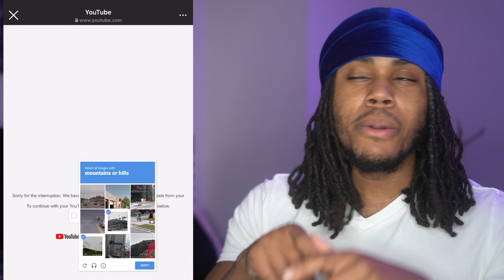Vinny Matthews Reacts Solluminati Cuts Off Dreadlocks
In todays video we will be reacting to Soulluminti new dreadlock haircut

🔒🔒🔒 Locka Gang

Stay abundant